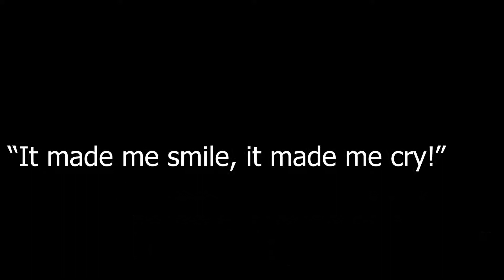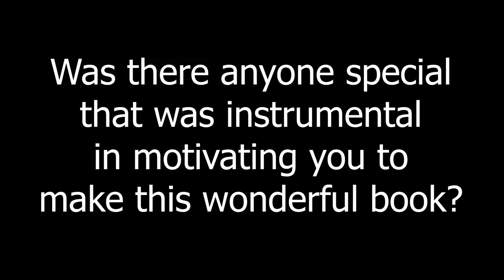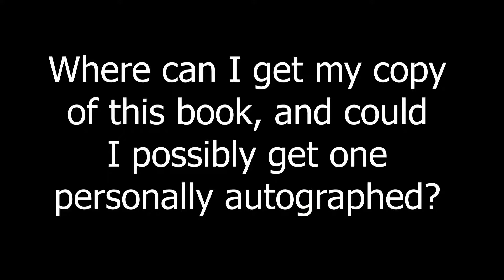Accordion Stories From The Heart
Hear from the author of "Accordion Stories From The Heart," a wealth of stunning photos and loving insights into the exceptional, and sometimes tear-evoking stories involving many featured accordions from around the world.